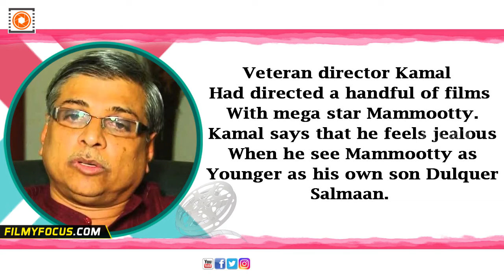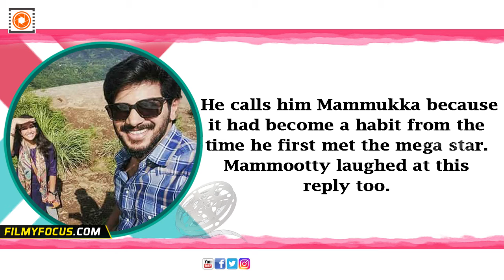Mammootty Can Even Act As Dulquer’s Brother, Says Director Kamal - Filmyfocus.com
Kamal says that we saw Mammootty as a youngster in many films. Even if he act as Dulquer Salmaan’s younger brother, Kamal will be happy to watch it because of the sheer youthfulness Mammootty
 possess in this age.